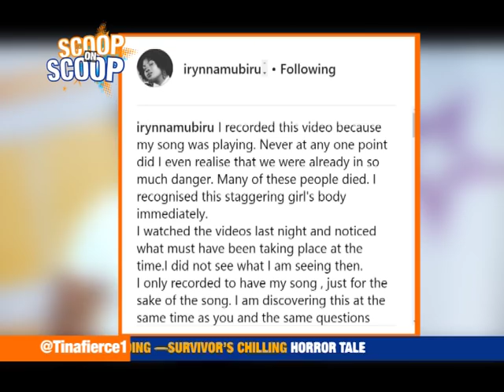ScoopOnScoop: Buganda Not Happy with Prince Wasajja